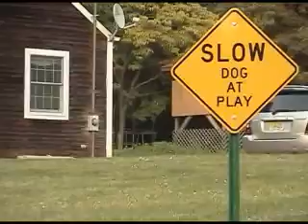Frisbee Monster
See your favorite German Shepherd/English Lab mix in action.